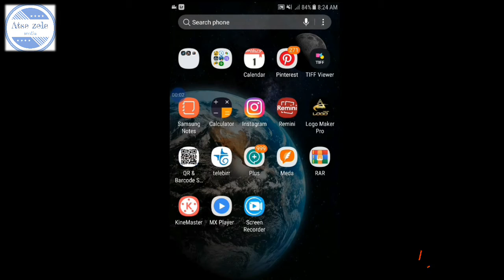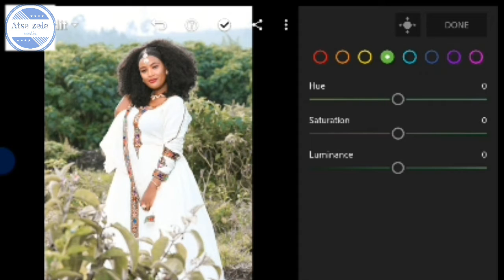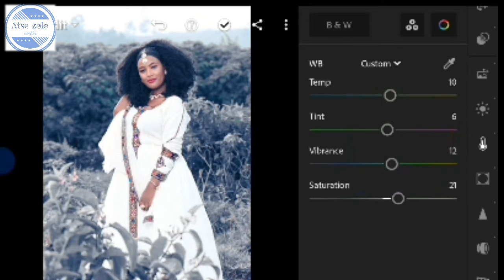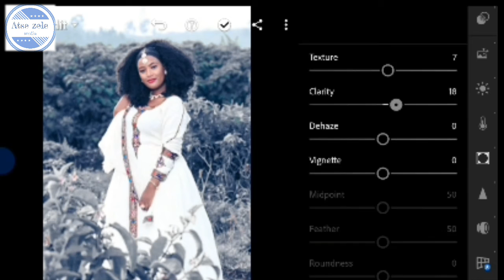Light room photo editing//dark and gary tone photo editing6